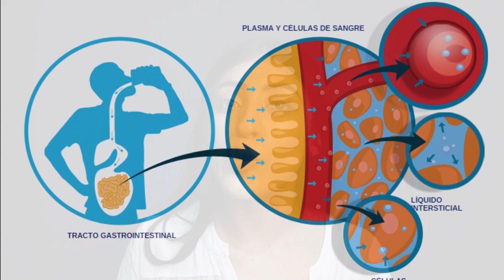NUTRIÓLOGA REACCIONA A AGUA ALCALINA DE JUANPA ZURITA/ ¿Funciona el agua alcalina?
LÉEME / DESPLIÉGAME

REFERENCIAS

Office of Patient Education. The heat is on! Precautions for people with diabetes during the summer months. Mayo Clinic, 2018.

Auerbach PS, et al., eds. Dehydration and rehydration. In: Auerbach's Wilderness Medicine. 7th ed. Elsevier; 2017.
​. Accessed Oct. 9, 2020.

Water & nutrition. U.S. Centers for Disease Control and Prevention.

Dietary reference intakes for electrolytes and water. U.S. National Academies of Science, Engineering, and Medicine.
​. Accessed Oct. 2, 2020.

Franklin BA. Exercise prescription and guidance for adults.

High-altitude travel & altitude illness. U.S. Centers for Disease Control and Prevention.

Bardosono S, et al. Pregnant and breastfeeding women: Drinking for two. Annals of Nutrition & Metabolism. 2017; doi:10.1159/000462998.

Sterns RH. Maintenance and replacement fluid therapy in adults.

Gordon B. How much water do you need. Academy of Nutrition and Dietetics.

10 tips: Make better beverage choices. U.S. Department of Agriculture.

Thomas DT, et al. Position of the Academy of Nutrition and Dietetics, Dietitians of Canada, and American College of Sports Medicine: Nutrition and athletic performance. Medicine & Science in Sports & Exercise. 2016; doi:10.1016/j.jand.2015.12.006.

Armstrong LE, et al. Water intake, water balance, and the elusive daily water requirement. Nutrients. 2018; doi:10.3390/nu10121928.

Fenton, T. R., Lyon, A. W., Eliasziw, M., Tough, S. C., & Hanley, D. A. (2009). Meta-analysis of the effect of the acid-ash hypothesis of osteoporosis on calcium balance. Journal of bone and mineral research : the official journal of the American Society for Bone and Mineral Research, 24(11), 1835–1840.

Fenton, T. R., Tough, S. C., Lyon, A. W., Eliasziw, M., & Hanley, D. A. (2011). Causal assessment of dietary acid load and bone disease: a systematic review & meta-analysis applying Hill's epidemiologic criteria for causality. Nutrition journal, 10, 41.

Fenton, T. R., & Huang, T. (2016). Systematic review of the association between dietary acid load, alkaline water and cancer. BMJ open, 6(6), e010438.

(2010). Scientific Opinion on Dietary Reference Values for water. EFSA Journal, 8(3). doi:10.2903/j.efsa.2010.1459

Garfí, M., Cadena, E., Sanchez-Ramos, D., & Ferrer, I. (2016). Life cycle assessment of drinking water: Comparing conventional water treatment, reverse osmosis and mineral water in glass and plastic bottles. Journal of Cleaner Production, 137, 997–1003. doi:10.1016/j.jclepro.2016.07.218

Hamm, L. L., Nakhoul, N., & Hering-Smith, K. S. (2015). Acid-Base Homeostasis. Clinical journal of the American Society of Nephrology : CJASN, 10(12), 2232–2242.

De Giglio, O., Quaranta, A., Lovero, G., Caggiano, G., & Montagna, M. T. (2015). Mineral water or tap water? An endless debate. Annali di igiene : medicina preventiva e di comunita, 27(1), 58–65.